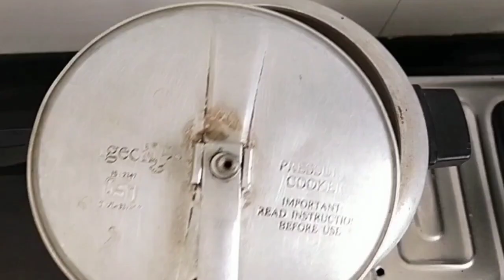केक खाने का मन कर रहा है तो घर पे ही बनाओ बिना ओवन के और बिना अंडे के/cooker cake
Items I recommend buying :-

Handy Mini Plastic Chopper

Milton Thermosteel Flip Lid Flask

1.5 Litre Kettle

Thermosteel 24 Hours Hot and Cold Water Bottle

Original Germ Protection Bathing Soap bar

Kessel 1.2-Litre Multi-Purpose Kettle

Modern Lightweight Dustbin

Utinsils Holder with sink corner

Drain Basin Basket Filter Stopper Drainer Sink Jali